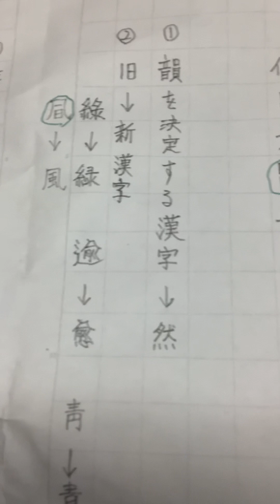石野容三の初心者用漢詩講座。五代君の漢詩。もっとしっかり勉強しなさい！よろしければチャネル登録お願い致します。